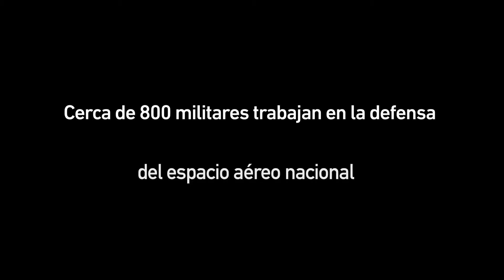Ejercicio Eagle Eye 20-03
Cerca de 900 miembros de las Fuerzas Armadas participan, entre los días 21 y 25 de septiembre, en la activación operativa “Eagle Eye 20-03”, en el suroeste de la Península. (Vídeo: Estado Mayor de la Defensa)